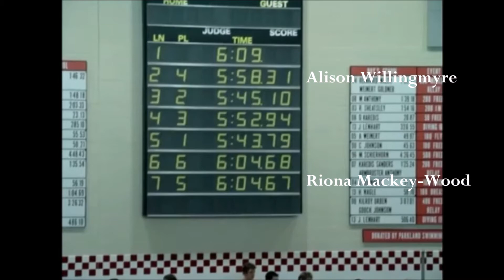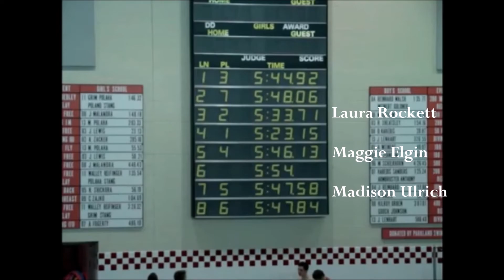Parkland Invitational - 500 Free Wilson Girls heats 1 and 2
Parkland high school invitational swim meet - Girls 500 Free, Wilson girls heats 1 and 2.